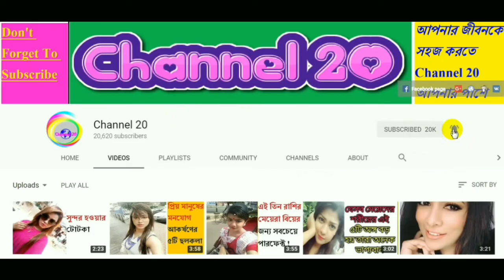বিবাহিতরা জেনে অবাক হবেন যৌনতায় মহিলারা যে ৩টি কারণে সন্তুষ্ট নন